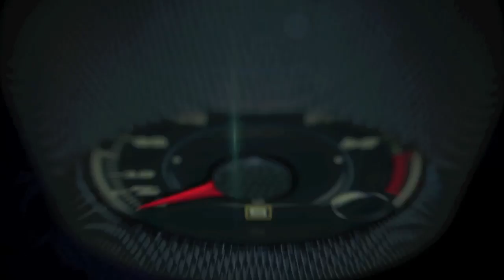Jaguar Range Rover TD6 2016 y Jaguar XF 2016, doble debut en Arizona